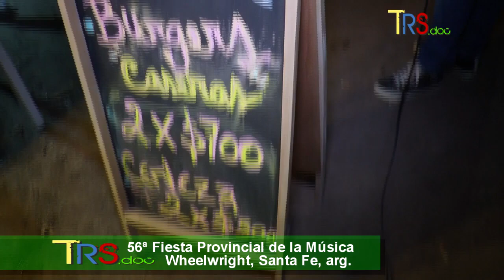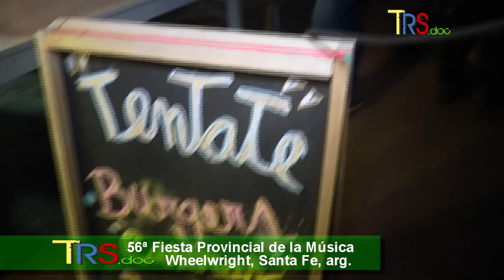05 Fiesta de la música papa y mamá- pomarola- NO 5/7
Estuvimos en la 56ª fiesta provincial de la música (22-nov-2022) en Wheelwright, Santa Fe.
Arrancamos el trueque con una empanada mientras hablamos con los que le dieron aroma y sabor a la fiesta de música!